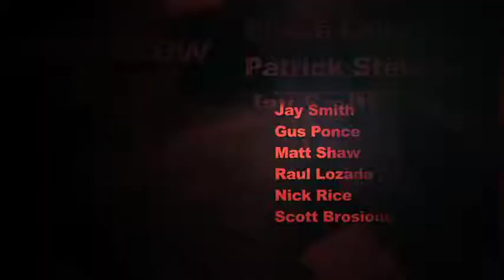IE MMA #4.mov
Sameya Hito interviews Betiss Mansouri and professional MMA fighter Darrel Montague plus geting into the cage on this full episode of IE MMA